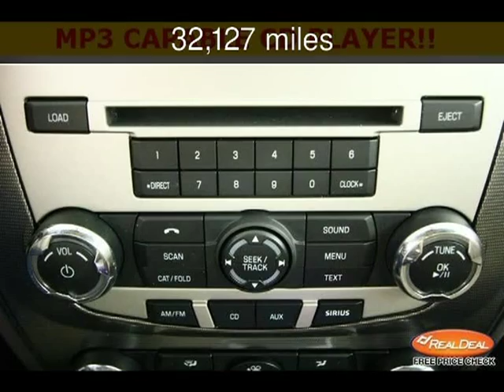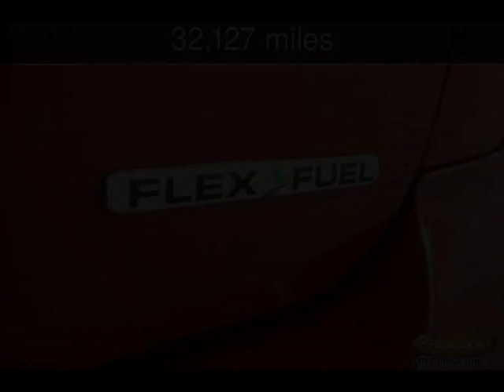2012 Ford Fusion SEL Used Cars - Kansas City,Missouri - 2013-10-10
See more details about this used car This 2012 Ford Fusion SEL with 32,127 miles is for sale at The KC Car Guy.